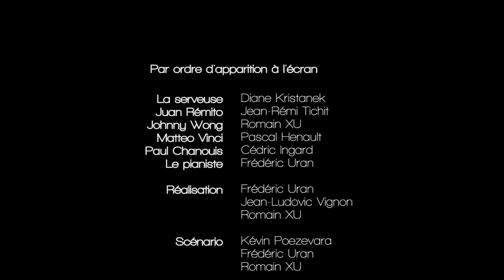Triangle - III - 48hfp 2017 Paris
Film réalisé dans le cadre du festival "48 Hours Film Project" qui s'est
 tenu à Paris les 23 et 24 septembre 2017. Le but : écrire, tourner et monter un court métrage en 48h.

La serveuse : Diane Kristanek
Juan Rémito : Jean-Rémi Tichit
Johnny Wong : Romain XU
Matteo Vinci : Pascal Henault
Paul Chanouis : Cédric Ingard
Le pianiste : Frédéric Uran

Musique originale : Sascha Kommer.